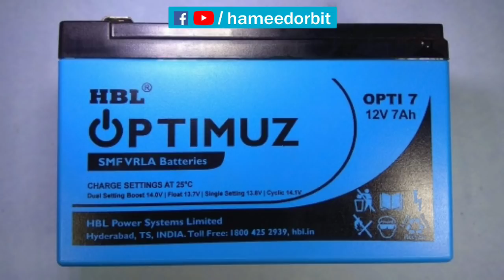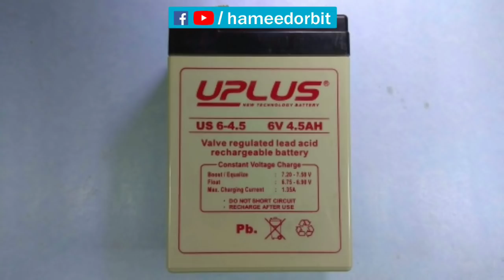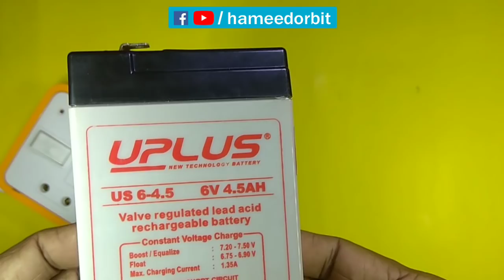കറന്റ് പോയാൽ ഇനി എല്ലാ റൂമിലും ലൈറ്റ് തെളിയും വെറും ₹ 300 ചിലവിൽ DIY Full Automatic Emergency light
Full automatic emergency light
Diy simple inverter
Emergency light with 12v 7Ah battery
House wiring in dc 12v

നിങ്ങളുടെ വീടിന് പുറത്തുള്ള ലൈറ്റ് രാത്രി ഓട്ടോമാറ്റിക്കായി വർക്ക് ചെയ്യാനും പകൽ ഓഫാകാനുമുള്ള മാർഗ്ഗം

12v Dc ബൾബ് വാങ്ങാനുള്ള ലിങ്ക്
12v LED പാനൽ
12v LED tube
LED ബൾബ്, TV, DVD, മൊബൈൽ ചാർജർ എല്ലാം ഉപയോഗിക്കാവുന്ന 200W ഇൻവേർട്ടർ